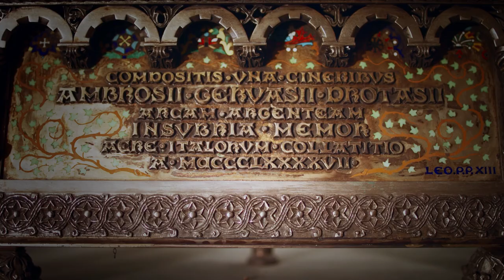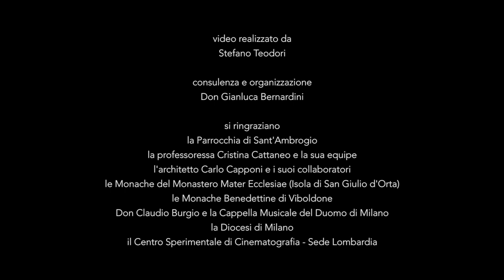Docufilm: A questa potenza dei martiri io mi affido. Ricognizione sul corpo di Sant'Ambrogio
A questa potenza dei martiri io mi affido è un documentario diretto da Stefano Teodori dedicato ai nuovi studi sulle  reliquie di Sant'Ambrogio, Gervaso e Protaso. Scopriamo il processo di ricognizione dei resti e i nuovi ritrovamenti a seguito dello studio condotto da Cristina Cattaneo, medico legale e professore ordinario alla Statale di Milano.  Il film, è stato prodotto in collaborazione con il Centro Sperimentale di Cinematografia di Milano, con la supervisione di don Gianluca Bernardini, dell’ Ufficio Cinema e Teatro, e della Diocesi di Milano.